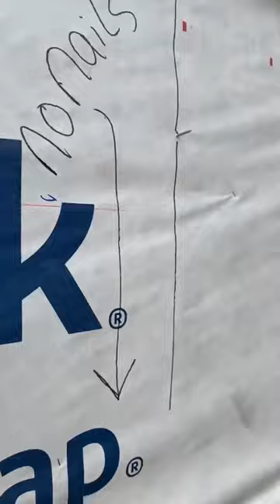for staying ahead of potential issues